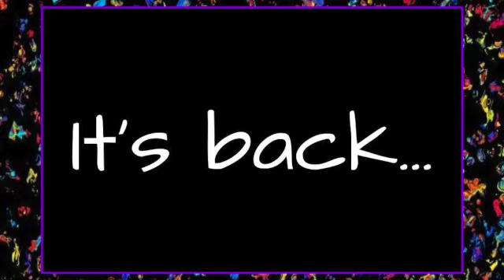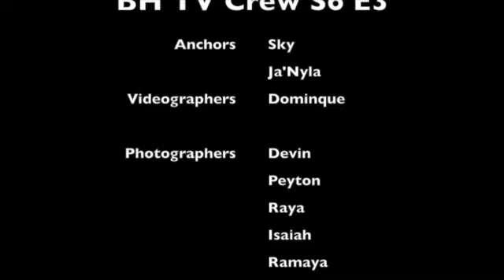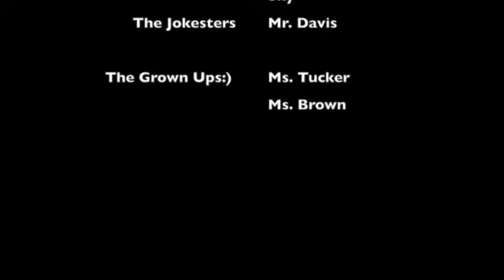BH TV S6 E4 12.10.21